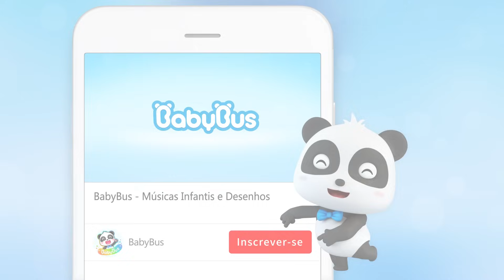Formiguinhas Perdidas🐜 | Super Equipe de Reshate | Desenhos Animados & Desenhos Infantis🐼por BabyBus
Formigas são um tipo de inseto， eles são pequenas, mas muito fortes, Eles são especialistas em trabalhar em grupo. Mas eles tiveram um problema enquanto carregavam coisas para a Sra. Borboleta.